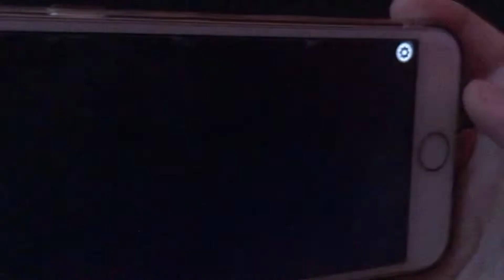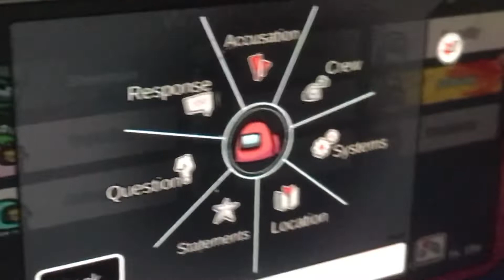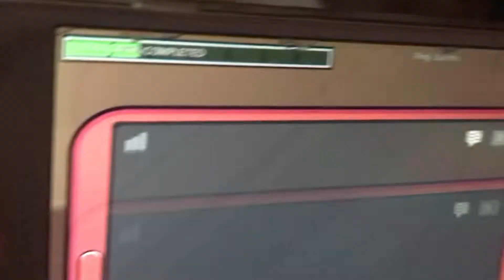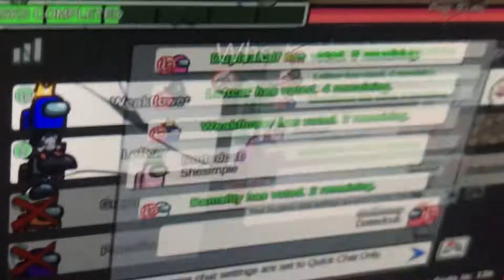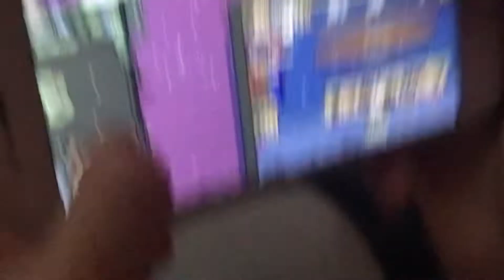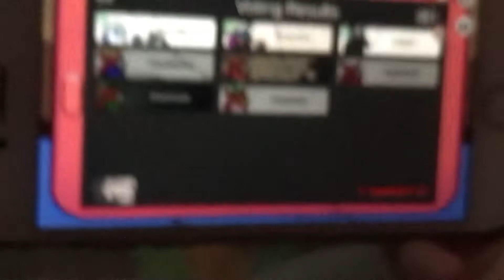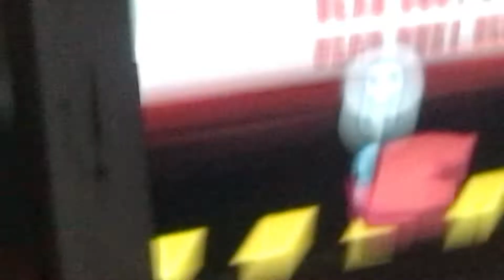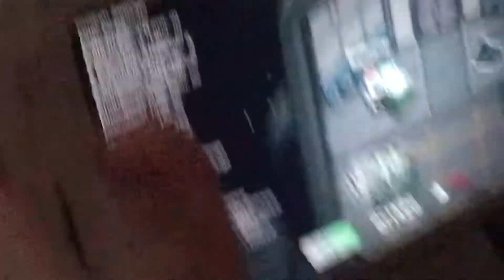Playing Among us :)☺️￼